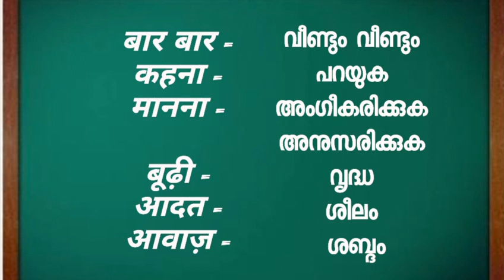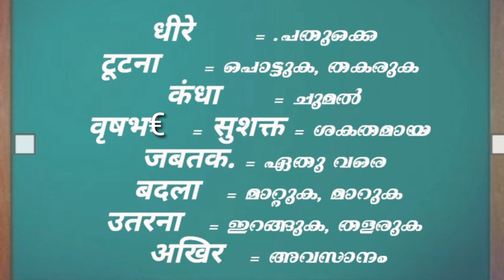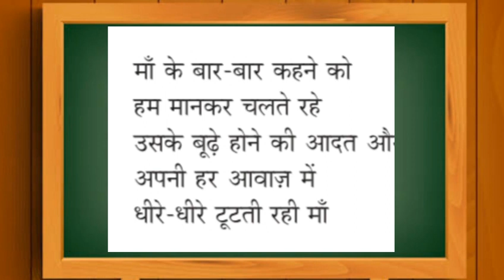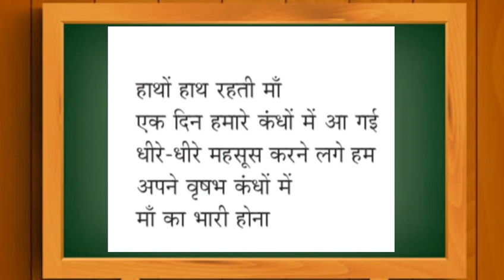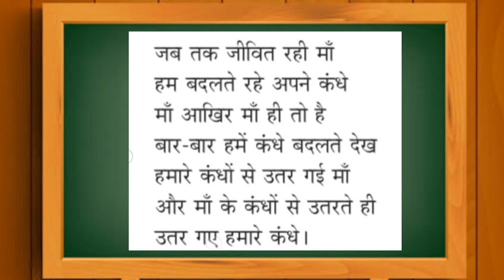STD IX HINDI / PUL BANI DHI MAM / Part - 2 / 9th hindi First Chapter